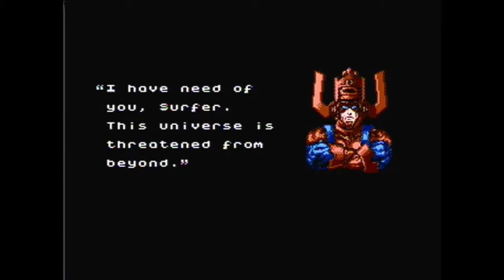RetroTuesday #11 - Silver Surfer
He's a surfer made of silver, surf through space and is Galactus' minion of some sorts. He gets pwned by a frog... He's pathetic.